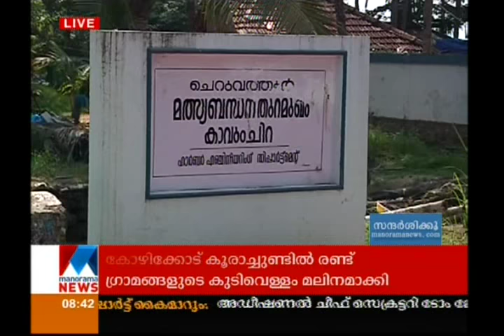Cheruvathur fishing harbour destroyed one year of completion | Manorama News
Cheruvathur fishing harbour destroyed one year of completion